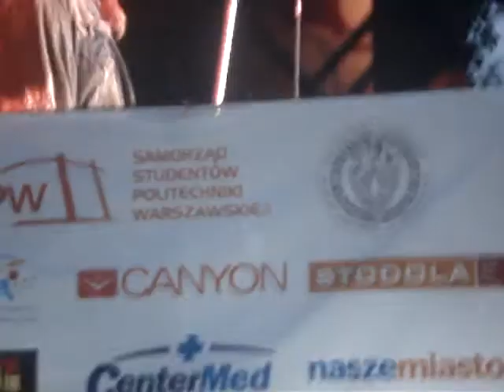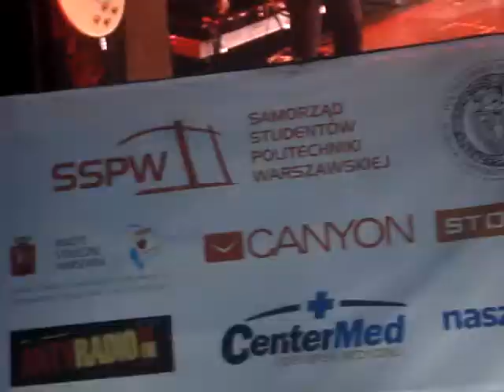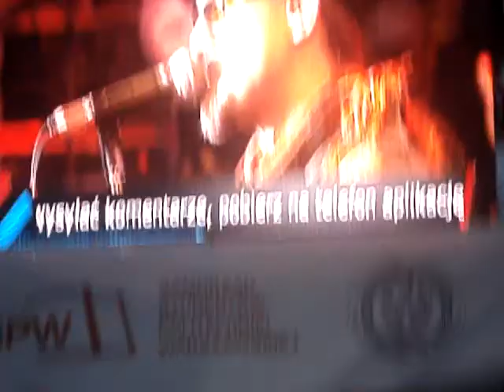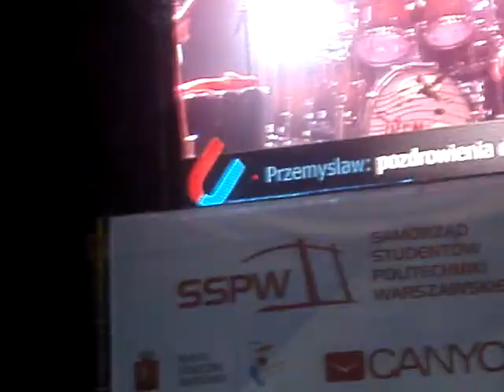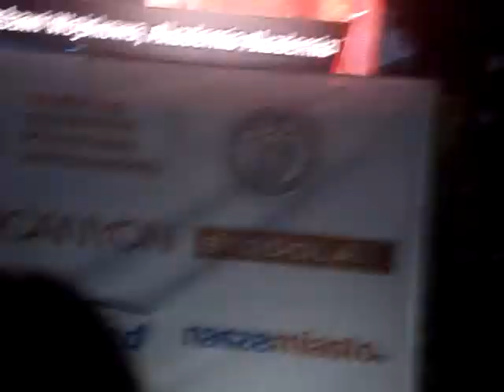Dżem - Mała aleja róż [Warszawa 18.05.2013]